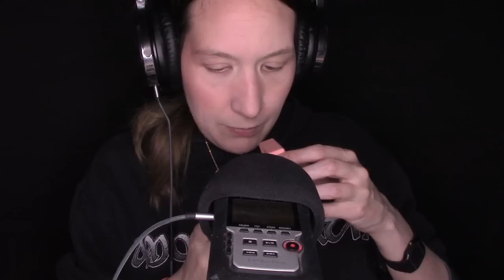I miei regali di Compleanno 2022 🎁 ASMR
Dal 06/05 fino al 20/05, le creature del regno di Ghothaii otterranno:
* Per ogni ordine superiore a 30 euro, otterranno 1 gioiello a sorpresa scelto da hey happiness
* Per ogni ordine superiore a 70 euro, otterranno 2 gioielli a sorpresa scelti da hey happiness
* Per ogni ordine superiore a 119 euro, otterranno 3 gioielli a sorpresa scelti da hey happiness

I regali saranno aggiunti da  hey happiness, voi non dovete fare niente.
Inserendo GothaiiASMR nel checkout, otterrai 10% dello sconto per gli ordini superiori a 29 euro e sarà valido da oggi fino a 6l Giugno clicca qui ➜